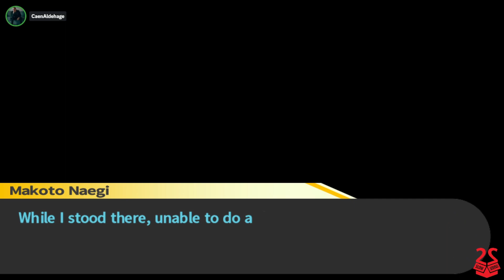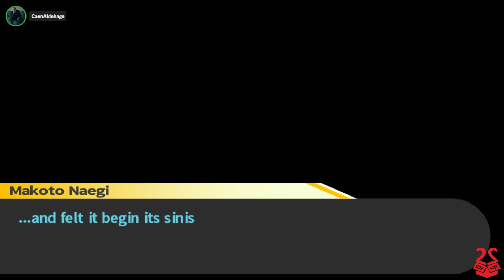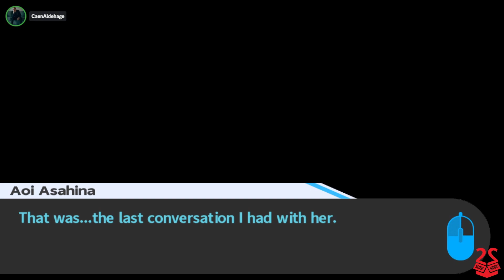Danganronpa Ep. 8 Highlights - "All*Star*Apologies Pt 2"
Originally Broadcast on June 17th, 2023.